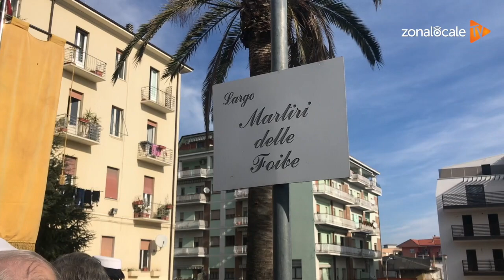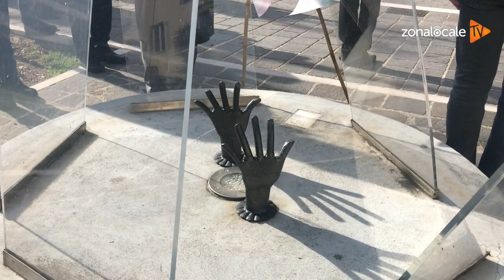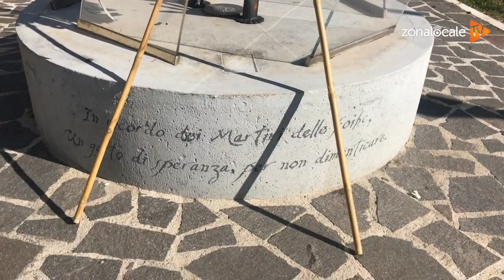Il Giorno del Ricordo a Lanciano, la testimonianza di Carlo Alberto Agostinis